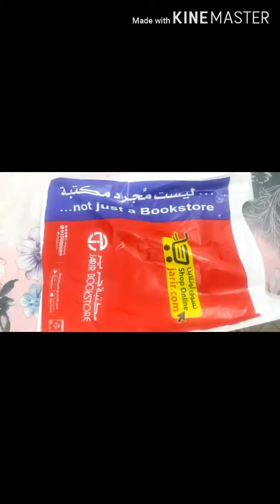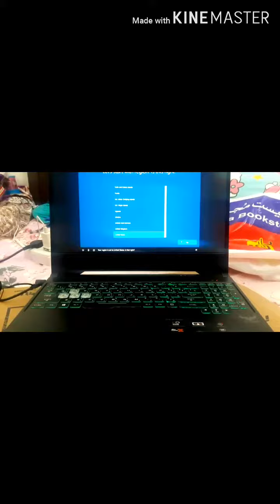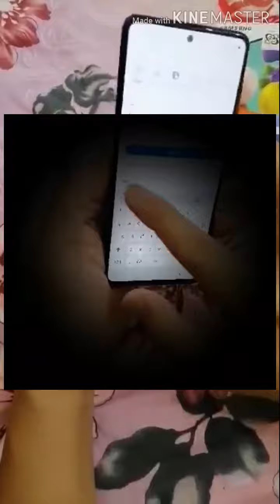unboxing Asus gaming laptop and Samsung A51